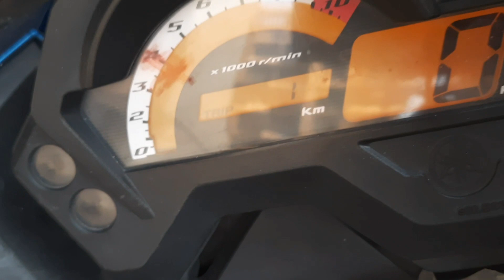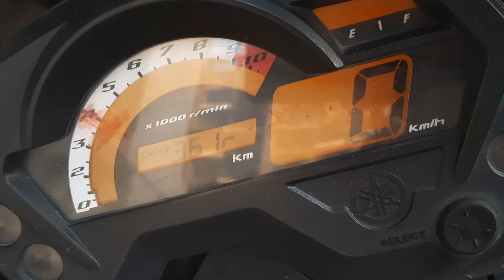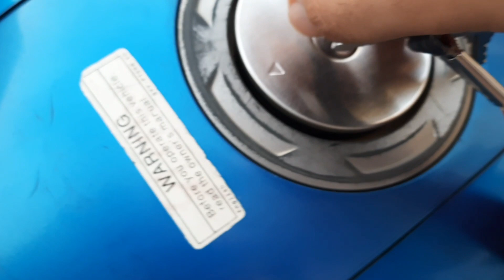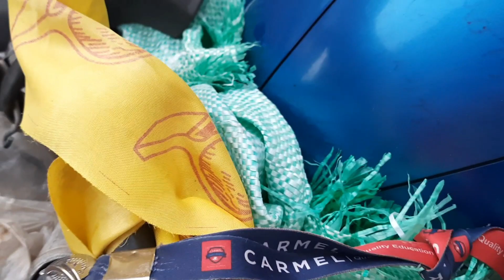पुरानी बाइक खरीदने से पहले याद रखने योग्य बातें